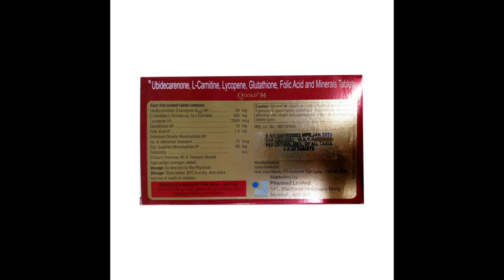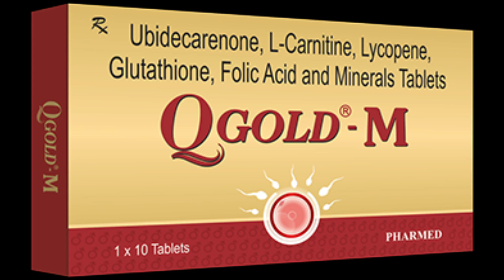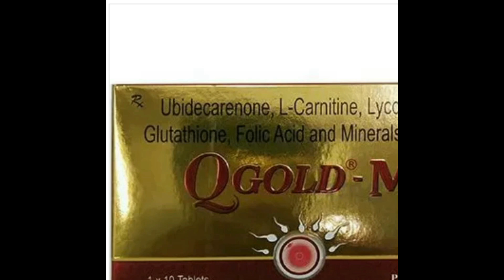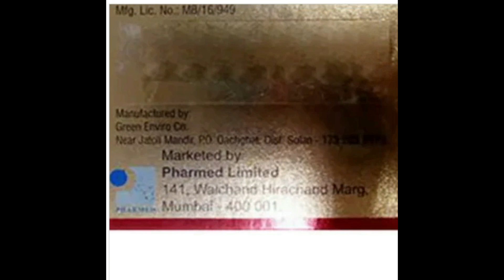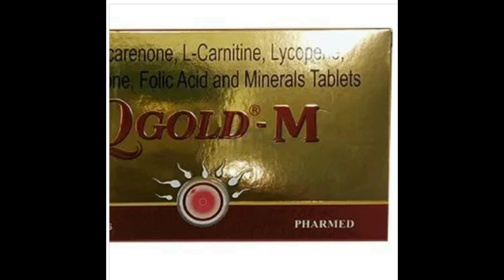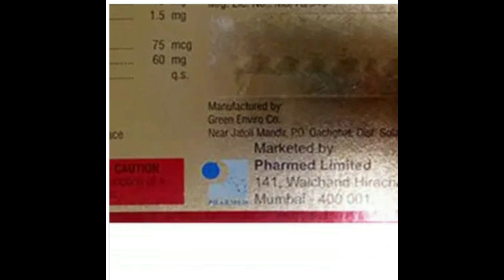QGold-M Tablet Benefits, Dosage, Side Effects | Coenzyme Q10 |Pharmed Pharma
It is mainly used in improvement of reproductive system. It helps in treatment of infertilities and also helps in increase of semen or sperms count. Role of key ingredients: Coenzyme Q10 is like a vitamin which is found in every cell of body.